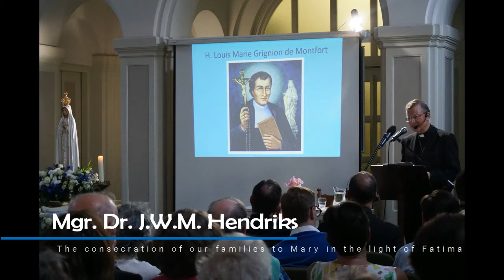Fatima and the hope of peace in the 21st century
Conferences on Fatima at. St. Janscentrum, Den Bosch.
Fatima and the martyrs of the twentieth century – “To fulfil in our bodies what is lacking in the sufferings of Christ” (Col. 1,24)
Pr. Dr. Gonzalo Ruiz Freites, lecturer on biblical theology

The consecration of our families to Mary in the light of Fatima
Mgr. Dr. J.W.M. Hendriks, auxiliary bishop of Haarlem-Amsterdam

Fatima, Russia and the maternal care of Mary: a testimony
Mother M. Anima Christi van Eijk, missionary in Russia

Relgious Family of the Incarnate Word